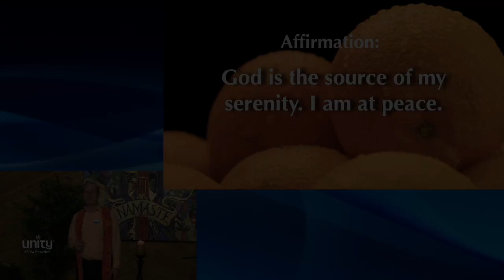Sunday Meditation with Rev. Gary Canier (10-10-21)